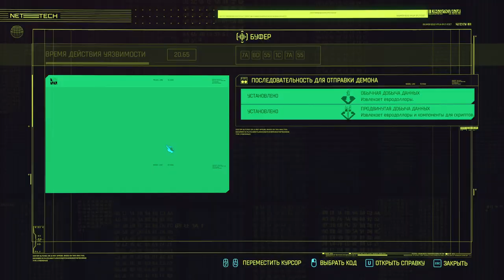Прохождение за нетраннера Cyberpunk 2077 "Призрачная свобода". Наивысшая сложность 14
00:00:00 - Девушка из Ламанчи
00:20:59 - Безысходность
00:31:48 - Гарпун для акулы
00:37:48 - Побег гепарда
00:48:54 - Последнее приключение

Cyberpunk 2077 — приключенческая ролевая игра с открытым миром, рассказывающая о киберпанке-наёмнике Ви и борьбе за жизнь в мегаполисе Найт-Сити. Мрачное будущее стало ещё более впечатляющим в улучшенной версии, в которую вошли новые дополнительные материалы. Создайте персонажа, выберите стиль игры и начните свой путь к высшей лиге, выполняя заказы, улучшая репутацию и оттачивая навыки. Ваши поступки влияют на происходящее и на весь город. В нём рождаются легенды. Какую сложат о вас?

ИГРАЙТЕ ПО-НОВОМУ С ПАТЧЕМ 2.1
После обновления игры до версии 2.1 улицы Найт-Сити стали ещё более живыми. Катайтесь на полноценном метро, слушайте музыку через радиопорт во время прогулок, устраивайте свидания в своей квартире, участвуйте в гонках, осваивайте новые транспортные средства, учитесь делать трюки и сражаться на мотоциклах, раскрывайте новые секреты — словом, делайте всё, что душе угодно!

СОЗДАЙТЕ СВОЙ МИР КИБЕРПАНКА
Станьте оснащённым имплантами преступником и сделайте себе имя на улицах Найт-Сити.

ПОСЕЛИТЕСЬ В ГОРОДЕ БУДУЩЕГО
В Найт-Сити всегда есть чем заняться, куда сходить и с кем поговорить. Место, время и способ передвижения выбираете только вы.

СТАНЬТЕ ЛЕГЕНДОЙ
Проворачивайте смелые аферы и заводите дружбу с харизматичными персонажами, на жизнь которых влияют ваши решения.

ОЦЕНИТЕ УЛУЧШЕНИЯ
Посмотрите, как изменился Cyberpunk 2077 после усовершенствования игрового процесса, экономики, функционирования города, карты и прочих элементов.